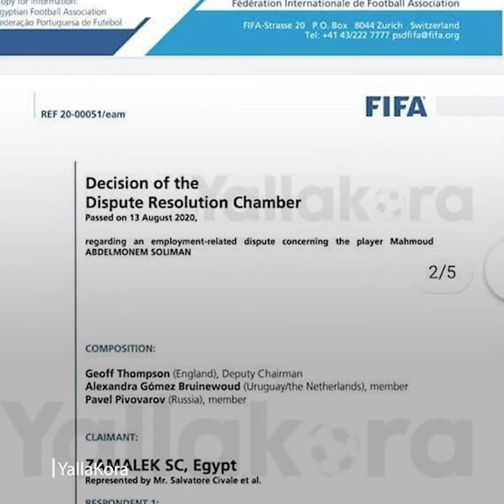الفيفا يحكم في القضية.. وكهربا والزمالك يحتفلان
إعداد: عبدالقادر سعيد